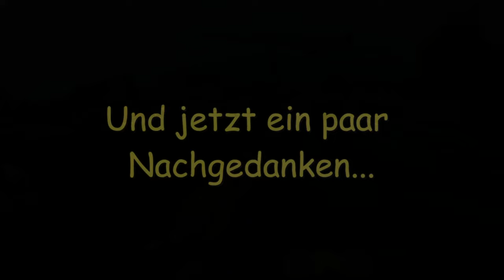E-Chopper Teil 8: Bochum-Berlin-Warschau Traffic Reel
Ich bin ja eigentlich ein ruhiger Fahrer!

Pfffhhh - von wegen, es geht auch anders :)

Ich hab´mal einfach die Cam bei meinen Touren mitlaufen lassen, viel Spaß!